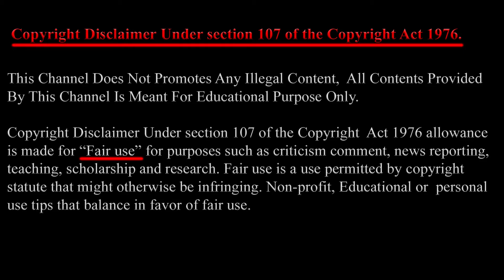ಕೆಮ್ಮುಗಾಗಿ ಮನೆಮದ್ದು !! | Kannada Health Tips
ಕೆಮ್ಮುಗಾಗಿ ಮನೆಮದ್ದು !! | Easy home remedy for cough !!